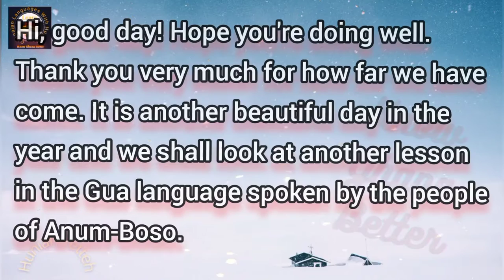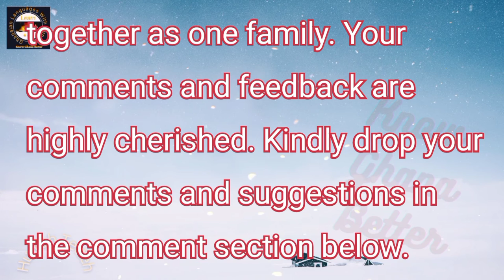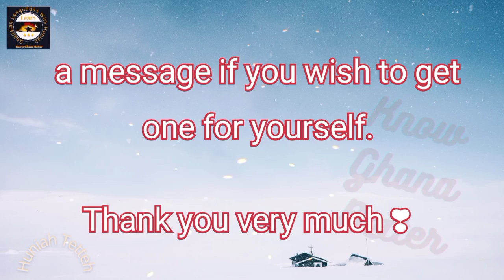NAMES OF FRUITS AND VEGETABLES IN GUA LANGUAGE || ANUM-BOSO LANGUAGE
In this video, we look at how to call basic fruits, vegetables and other food stuff in the Gua language spoken by the people of Anum, Boso, Asikuma, Tosin, Nanyor all in the Asuogyaman district of the Eastern Region.

Gua is closely related to Kyripon and to Larteh. Catch the Part 2 of the Guan history

My book 📚 KNOW GHANA BETTER which details oral histories of Ghanaian tribes, migration accounts, festivals, languages spoken in Ghana, tourist sites, legends and many more is on sale. There are 9 main language groups in Ghana

- Guan
- Ga-Dangme
- Ewe
- Senufo
- Ghana-Togo Mountain Languages
- Mole- Dagbon
- Gurunsi
- Akan
- Gurma
We dissect all these 9 groups and learn their various historical accounts, dialects, tourism potentials and how their communities came about and their languages into great details.

KNOW GHANA BETTER started with the dream of a young lad who had questions about the origin of most of the ethnic groups in Ghana and the reason why some languages are evidently the same yet, some ethnic groups claim they are different from them. We told the history the Ghanaian way: born of unity and not the one of separation as passed down to some of us. Some languages were born out of some.

You cannot tell the history of some communities in isolation from the others. In short, all Ghanaian ethnic groups are interconnected.

In KNOW GHANA BETTER, you get details about the origin of names of communities, ethnic groups, languages and festivals; where they are celebrated and many more. The total list of Languages spoken in Ghana, tourist sites and many more are all available in the book.

To get the soft copy, Do well to download *Africaread from the Google playstore* and type 📚 KNOW GHANA BETTER within the app.

If you love Ghana, oral histories and more, then this book is for you.